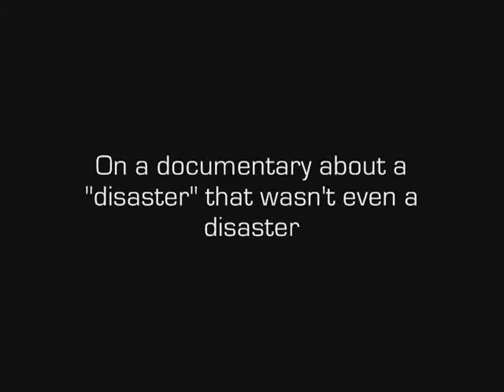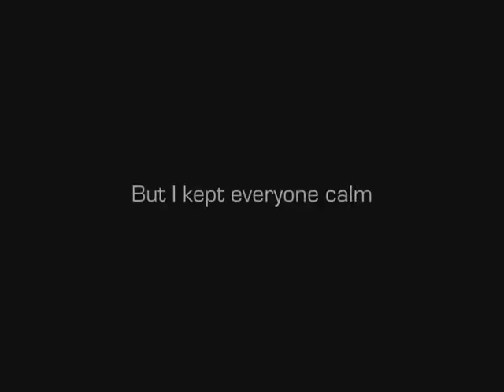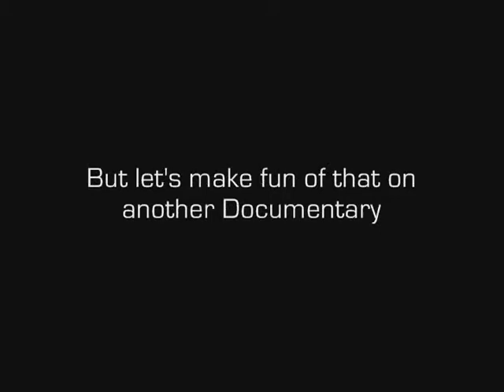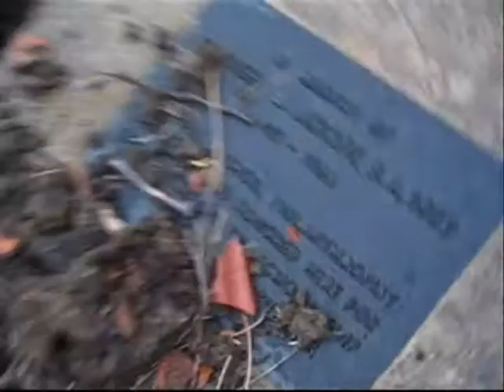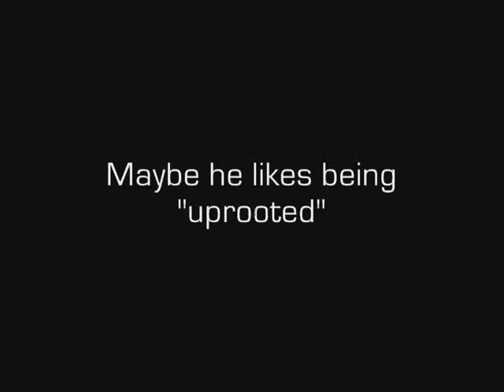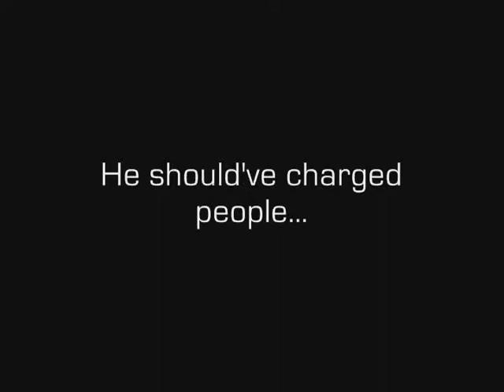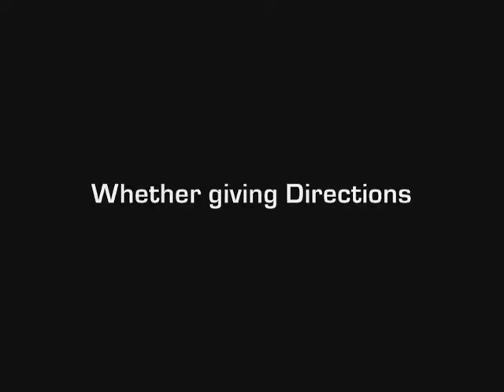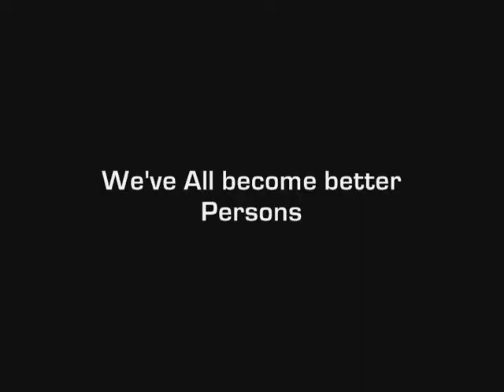Tornado, The aminian perspective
Waking up to a Sudden Microburst